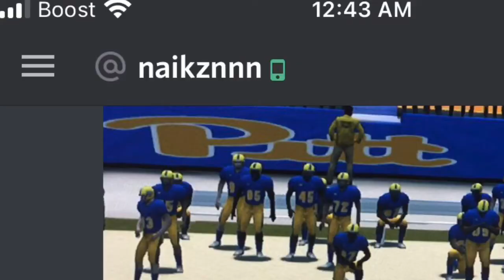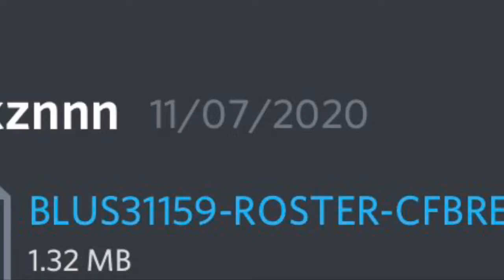RECREATING SAQUON BARKEY’S MOST IMPORTANT GAME (vs. Michigan) *NCAA 14 Penn State Whiteout Gameplay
Youtube  - @college football revamped